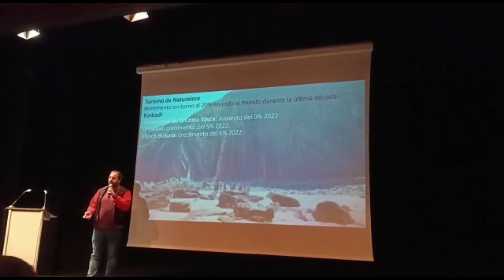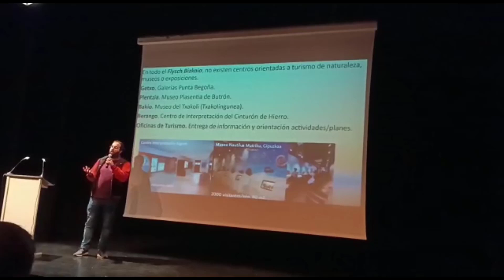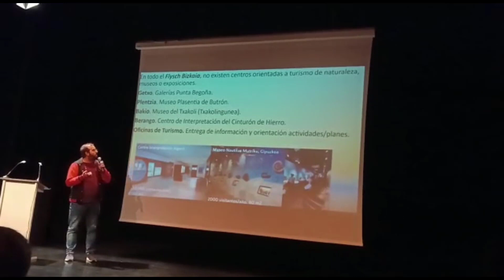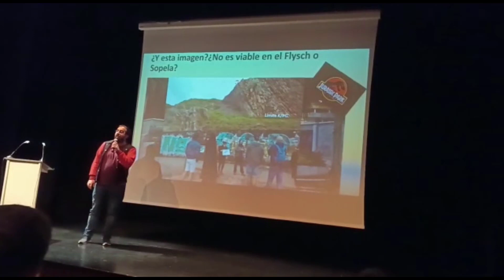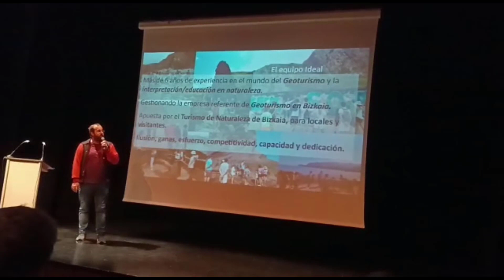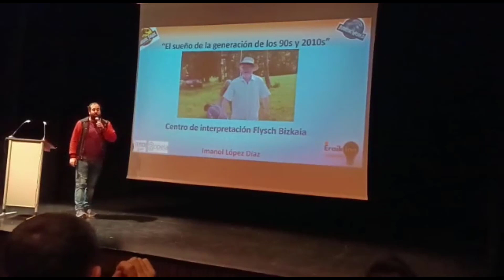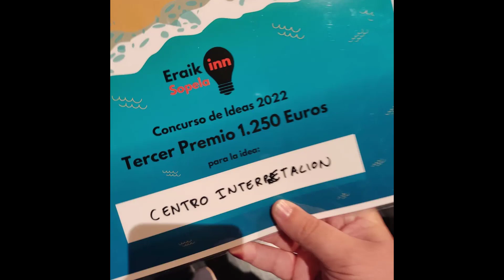Idea para Centro Interpretación Flysch Bizkaia. Concurso Sopela Eraikinn.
Defensa y Pitch del proyecto "Centro Interpretación Flysch Bizkaia" en el concurso de ideas Sopela Eraikinn.

16 de Noviembre del 2022. Gracias a nuestra idea, conseguimos el 3er premio por parte del jurado. Una vez más, gracias a los que han apostado por nosotros. Por supuesto, ahora toca seguir trabajando y desarrollando esta idea para crear un centro de referencia en Sopela y Uribe.

0:06 Defensa Proyecto Centro Interpretación
6:51 Entrega Premios
7:05 Todos los premiados